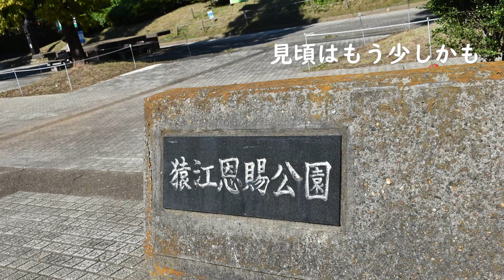猿江恩賜公園の紅葉【東京】愛犬とお散歩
Toy Poodle　　しぶき　シブキ　飛沫